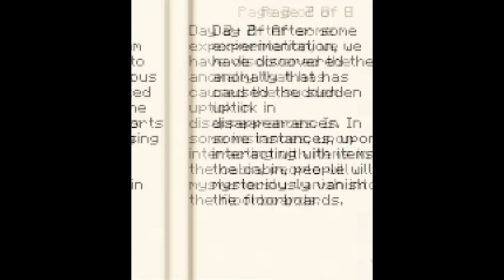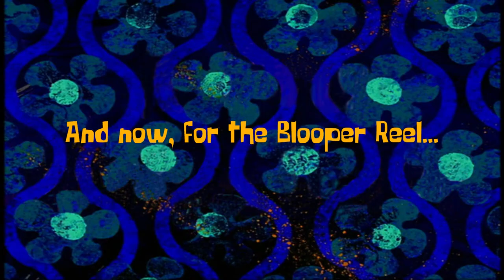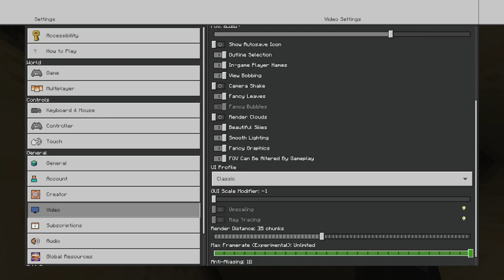Minecraft Xbox: Side Quests W/ Roleplay RedPandaMan! (Mini-Series) | "Going To The Backrooms!"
😱Roleplay RedPandaMan & his friends go to the Backrooms! Welcome back to... Minecraft Xbox: Side Quests W/ Roleplay RedPandaMan (Mini-Series)! If you want to friend me on Xbox, my gamertag and other information are at the bottom of this description...

WEHTRPM Map Creator: RedPandaMan6897

Backrooms Map Creator: (N/A)

My Gamertag⤵
1. StunningMoney24

😃Players⤵
1. StunningMoney24 (@RedPandaMan6897)
2. SoulOfCelestial (@soul2639)
3. Loveheart1027 (@lovethewerewolf6302)
4. Shadoku XIII (@shadokugaming8595)
5. gnikenyaw (@gamingwithgnikenyaw7584)
6. BlackKn1ghtGAME (@BlackKn1ghtYT)
7. CyloFadedYT (@CyloFaded)

6. CyloFadedYT -

1. Google+ - RedPandaMan6897
2. Instagram - redpandaman6897
4. Skype - RedPandaMan6897